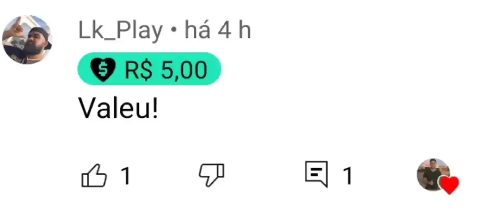OS HACKERS DOMINARAM O SERVIDOR NAO TEM PARA ONDE CORRER KKK LAST ISLAND OF SURVIVAL